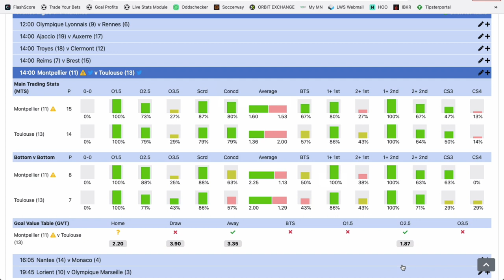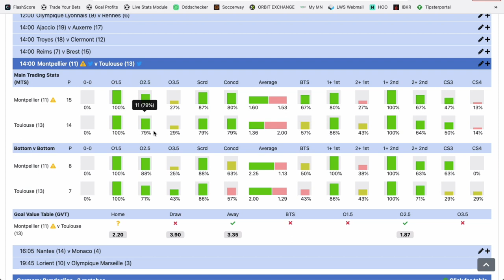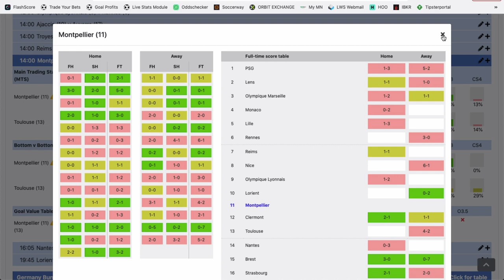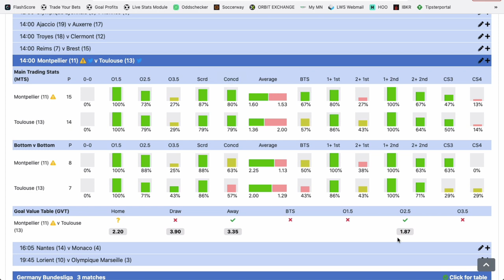Ma sélection LIVE en Ligue 1 - Dimanche 9 avril 2023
Philippe te donne un match pour trader l'OVER 2.5 en live ce dimanche en Ligue 1.

BONUS

CONTACTER PHILIPPE